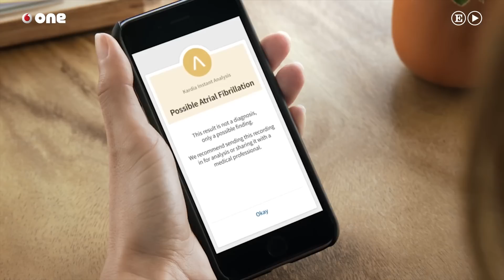El paciente conectado, un gran aliado de los médicos del futuro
Una cita atribuida a Thomas Alva Edison coloca en boca de uno de los grandes inventores del siglo XX unas palabras premonitorias: "El doctor del futuro no recetará medicinas, hará que sus pacientes se interesen por el cuidado de su cuerpo, su dieta y las causas y prevención de enfermedades". Parece que Edison pronunció estas palabras en 1902. Faltaban todavía varias décadas para que se comenzaran a comercializar los antibióticos, las aspirinas eran los medicamentos más avanzados conocidos y drogas como la heroína eran utilizadas habitualmente por los médicos. Con esta situación, preferir la prevención a la receta era un dictado del sentido común. Sin embargo, más de cien años después, y cuando los avances en el terreno de la química nos han llevado a conseguir mejores y más efectivos medicamentos, la idea de Edison de prevenir las enfermedades sigue vigente. Obviamente no por desconfianza, sino por conocimiento.

Uno de los elementos que más puede ayudarnos a que le ganemos terreno a la enfermedad adelantándonos a su aparición son las nuevas tecnologías. Algo tan habitual en nuestras vidas como un smartphone es también una herramienta muy efectiva al servicio de nuestra salud. Así lo ha entendido desde hace años Eric Topol, reputado cardiólogo y genetista estadounidense, quien se ha convertido en uno de los mayores divulgadores de la utilización de la tecnología móvil en la medicina. En su libro “The Creative Destruction of Medicine. How the Digital Revolution Will Create Better Health Care” (La destrucción creativa de la medicina. Cómo la revolución digital hará mejor el cuidado de la salud) Topol describe la medicina en un futuro cercano como una práctica más personalizada gracias a las nuevas tecnologías,  eminentemente preventiva y en la cual los propios usuarios jugarán un rol activo, en lugar de limitarse a visitar al doctor como si fuera un oráculo infalible. Su teoría es que esta nueva medicina abaratará los costes y reducirá las necesidades hospitalarias. La pasión con la que Topol impulsa los beneficios de las tecnologías es tal que el New York Times escribió a propósito del libro: “Su entusiasmo por las posibilidades del futuro es contagioso. Sólo podemos esperar que se materialice la convergencia que él predice tan convincentemente, que las barreras erigidas por los guardianes de los viejos paradigmas se desmantelen y no impidan los beneficios de sus promesas”.

Algunas de estas promesas, de hecho, ya son una realidad. Los sensores biométricos capaces de enviar información de las constantes vitales en cualquier momento o la posibilidad de realizar un electrocardiograma con un simple smartphone ya están siendo utilizados por algunos médicos. Pero su mirada va mucho más allá “mi sueño es que consigamos tener una fuente de conocimiento de billones de personas en el planeta compartiendo su información médica”.

Imágenes cedidas por Mayo Clinic